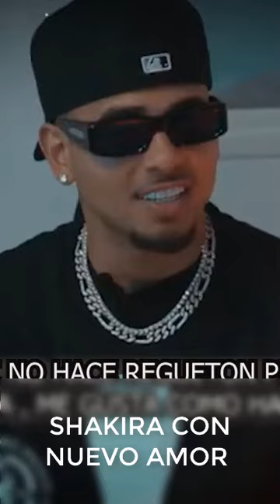se Filtra Evidencia Del Nuevo Amor De Shakira